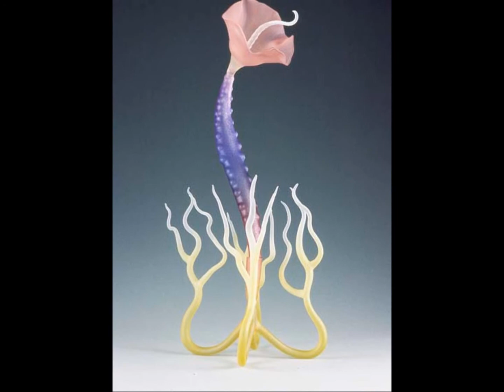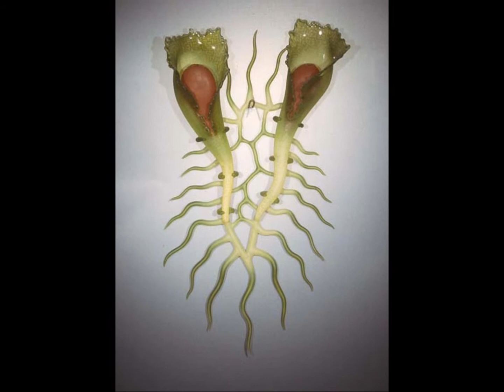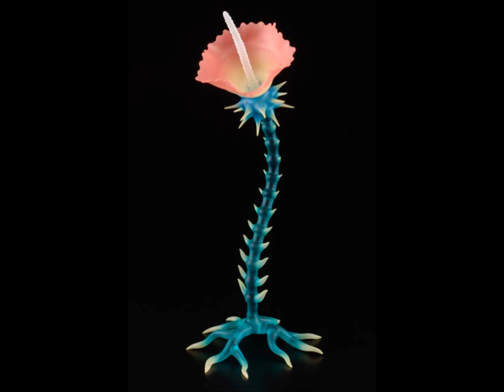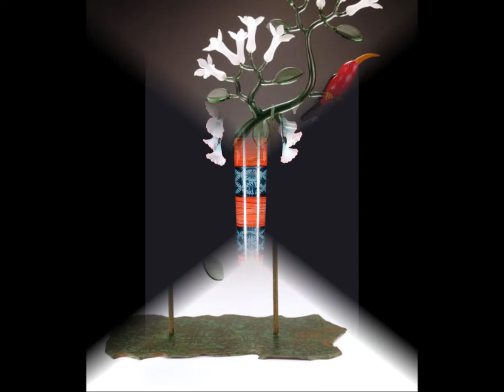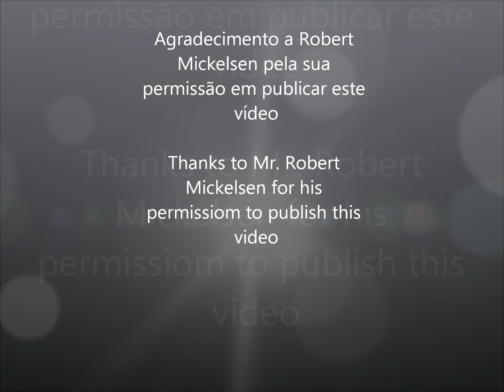ARTE COM VIDRO - FLAMEDWORK GLASS ART - (Part II - FLOWERS)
Belas esculturas de flores em vidro. Agradeço a permissão do autor, Robert Mickelsen, para usar as fotos e publicar este vídeo. VER TAMBÉM PARTES I e III.

Wonderful glass flowers sculptures. I do thank Mr. Robert Mickelsen for his permission to use the photos and publish this video. SEE ALSO PARTS I and III.